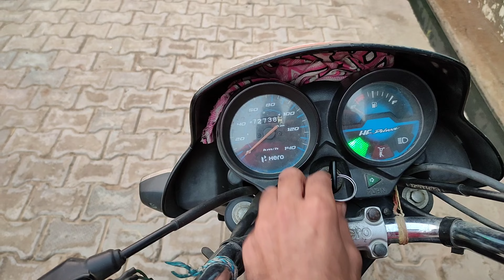Phone Wapis milne ki khushi 😊 || Mohit Gulati Vlogs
Hello Friends...😊
This is Mohit Gulati...😊

Dear friends Smoking and drinking habit is injurious to health and family...😊